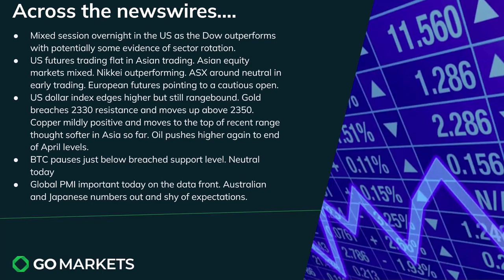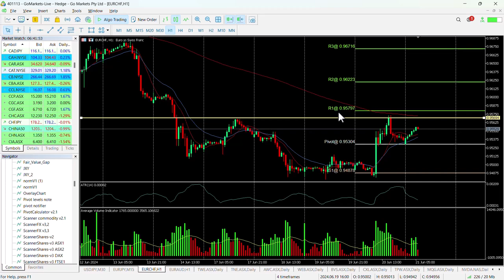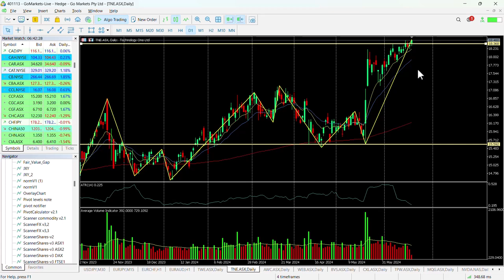Market Update and Charts of Interest - EURCHF and TNE.asx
The Dow was the only US index to close in positive territory overnight as the NDX and S&P500 pulled back from record highs.
Asia mixed so far.
ASD strength did not deter buying into gold and oil.
Global PMI numbers in focus today